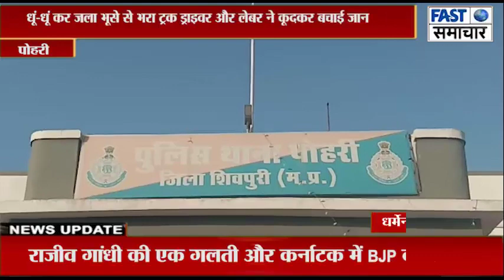धूं-धूं कर जला भूसे से भरा ट्रक ड्राइवर और लेबर ने कूदकर बचाई जान